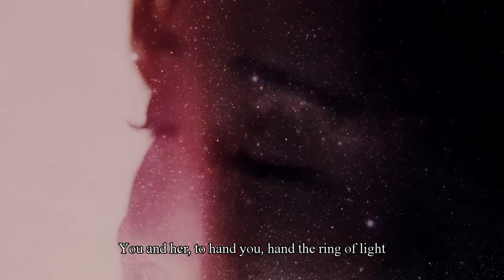[English Cover] 러블리즈 (Lovelyz) - Destiny (나의 지구)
This is my English Cover of Lovelyz (러블리즈) - Destiny (나의 지구). All English translations are mine. The song is owned by Woollim Entertainment.

English Lyrics:
You are my Destiny
Unable, I can’t look away
You are all that I see

You’re my Destiny
I cannot get away
‘Cause you are my earth
The center of my day

Why do you keep on circling around her?
When I revolve around you, around you like the moon
I cannot take a step closer to you
By now you know this kind of feelings too

Are you still dreaming about her tonight?
Even when I am shimmering down on you
Constantly you’re ending your everyday that way
Although for me, a day can feel like a month

I hope that the dream stops, I hope that the night wakes
I hope the waves come, come crashing with your unruffled heart

Continuously your heart is inclining
Along with the seasons, hot or cold, your heart, it grows
But my heart that is always heading for
For you, not a lone breeze of wind to be felt

The way your everyday is always bright
Is there no room for me for you to see?
My heart entirely fills then tips and overspills

If I could just stand in between, for once
You and her to hand you, hand the ring of light
For this once, just this once
If I could block her from
Block her from you and fly through your day

Album: A NEW TRILOGY (2nd Mini Album)
Lyrics/작사: 전간디
Composer/작곡: OnePiece
Arranger/편곡: OnePiece
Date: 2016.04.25